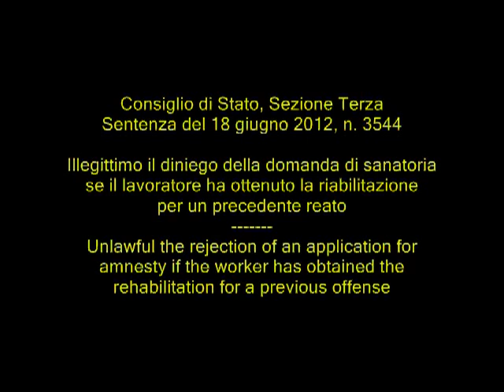Illegittimo diniego domanda sanatoria se lavoratore ottenuto riabilitazione per un precedente reato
Illegittimo il diniego della domanda di sanatoria se il lavoratore ha ottenuto la riabilitazione per un precedente reato  -- Unlawful the rejection of an application for amnesty if the worker has obtained the rehabilitation for a previous offense
Consiglio di Stato, Sezione Terza, sentenza del 18 giugno 2012, n. 3544

Va accolto l'appello e, in riforma della sentenza impugnata, deve essere annullato il rigetto dell'istanza di sanatoria traente origine da una condanna per reato ostativo. La sopravvenuta riabilitazione, alla data di adozione del diniego, rappresentava un nuovo elemento di fatto, decisivo ai fini della conclusione del procedimento di emersione e, in virtù di ciò, l'Amministrazione non poteva ritenersi sciolta dal vincolo di farne oggetto di appropriata valutazione.

ENG
Should be allowed the appeal and, by way of its judgment, must be annulled denial of the request for amnesty pulling back to a conviction for a criminal offense. Rehabilitation occurred when the denial is adopted represented a new fact decisive for the conclusion of the process of surfacing work and, because of this, the Administration could not be considered dissolved by the bond to make it subject to appropriate assessment .

FRE
Doit être accueilli l'appel et, par le biais de son jugement, doit être annulé le refus de la demande d'amnistie tirant vers l'arrière d'une condamnation pour une infraction pénale. Réhabilitation s'est produite lorsque le refus est adopté représentait un fait nouveau déterminant pour la conclusion du processus de surfaçage de travail et, de ce fait, l'Administration ne pouvait être considérée comme dissoute par le lien à faire l'objet d'une évaluation appropriée.

ESP
Se debe permitir el recurso y, a través de su sentencia, procede anular la denegación de la solicitud de amnistía de retroceder a una condena por un delito penal. Rehabilitación ocurrió cuando la negación se adopta representado un nuevo hecho decisivo para la conclusión del proceso de la superficie de trabajo y, debido a esto, la administración no podía considerarse disuelto por el enlace para que sea objeto de una evaluación apropiada.